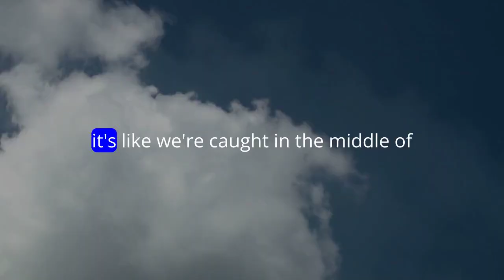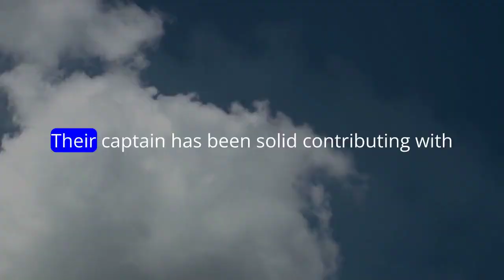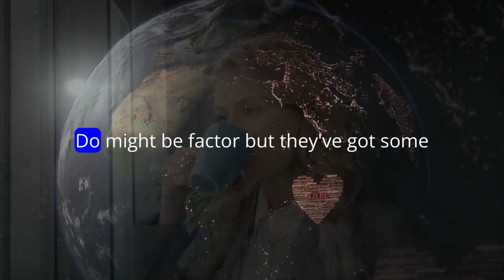Australia's Battle-Hardened Squad Targets India's Invincibles: The Quest for Immortality Continues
Get ready for the epic clash in the World Cup final between India and Australia! With dominating performances, India seems like the unstoppable sun, while Australia, overcoming challenges, resembles Jupiter in the cricket solar system. Will Australia's battle-tested team defy the roaring home crowd of over 100,000 fans? Key players like Mohammed Shami and Pat Cummins hold the spotlight, promising a thrilling showdown. The stage is set for a dramatic finish in the grand Ahmedabad stadium. 🏏🔥